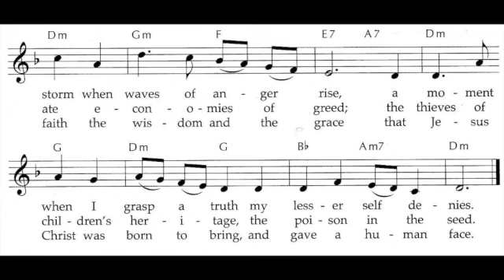Lord Give Me Time SD 480p